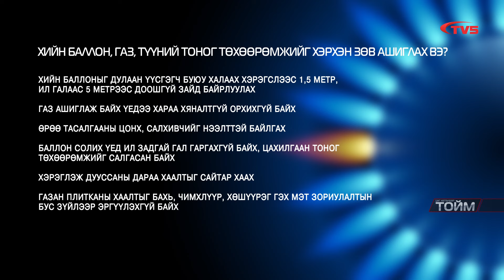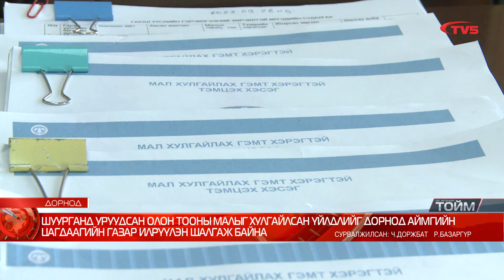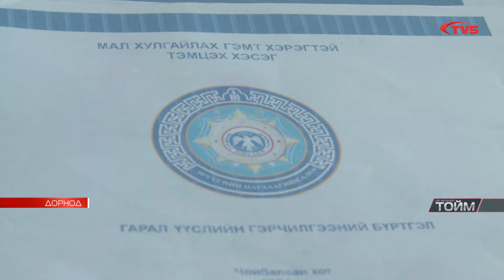"Цаг" хөтөлбөрийн тойм /2024.01.28/